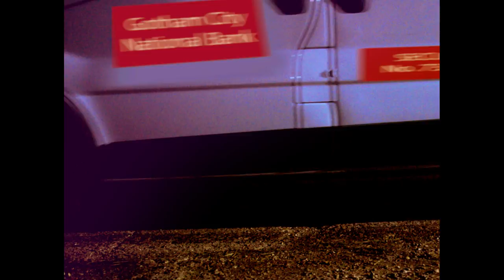Adam West Tribute - 1960's Batman action fight scene Short Film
My tribute Adam West he was my and to many more my first batman! He was also The Mayor from Family Guy. He was the first great superhero for most comic book fans working in comics and movies.

Check Out this 1966 parody short film with a batman Arkham style fight scene.

CAST
Marcus Shakesheff
Al Holland
Jason Curle
Mark Kelly
Neil Chapelhow
Nick Roeten
Oleg Podobin
Theo Morton
Tom Rodgers

VOICE OVERS
Steve Purbrick
Elizabeth Morgan

DOP
Steve Nelson

Director, Editor, VFX, Stunt and Fight Coordinator
Marcus Shakesheff

MUSIC COMPOSERS
Pedro Alves

Marcus Shakesheff is a professional JISC Registered Equity Stunt Coordinator, Fight Coordinator, Stunt Performer and Equity Spotlight Actor.

Working on some of the biggest budget productions in movie history, Marcus Shakesheff has played the ‘Hashisheen’ in “Sherlock Holmes - Game of Shadows” for Guy Richie and stunt doubled for “Martin Freeman” for “Sherlock”, “Christoph Waltz” for “The legend of Tarzan”, “Kiefer Sutherland” for “24 Live another day” and “Kit Harrington” for “Game of Thrones”.
In 2018 Marcus won the ‘Taurus World Stunt Award’ for best ‘Stunt Coordinator’ for his work on “Wonder Woman”. Marcus was also nominated in ‘Best Fight’ category as fight coordinator on “American Assassin” alongside “Wonder Woman”.

Marcus has worked alongside some of the world’s most talented and successful Directors, 2nd Unit Directors and Stunt Coordinators and has had the opportunity to learn and gain a wealth of knowledge and experience from some of the very best in the film and TV industry.
Marcus is an ex-semi-professional fighter, competing in full contact Bare Knuckle Karate, Thai boxing and also competing as an ex-amateur boxer as well as competing in MMA for a short period of time. Marcus has won multiple regional and national titles, winning the Welsh, English and European open full contact competitions. Marcus is also trained in Martial arts tricking, wushu,  taekwondo, Wing Chun, Catch wrestling, Judo, boxing, mma, bjj.
Marcus started his career as an actor playing small parts to lead roles in various productions. Marcus established him self in acting roles that were action based so Marcus then made the transition to stunt work as well after landing the role as “Batman” in the highly successful game series “Batman Arkham Asylum”.

Some of Marcus Film and TV Credits include "Batman Arkham Series", "Game of Thrones", "Wonder Woman", "Harry Potter", "Guardians of the Galaxy", "Sherlock Holmes  A game of shadows.", "Star Wars", "the Kings man", "Pennyworth Season 2", "Hanna Season 2", "His Dark Materials", "apostle - Directed by raid director gareth Evans", "american assassin", "24, live another day", "Thor the dark world", "doctor who", + many more.